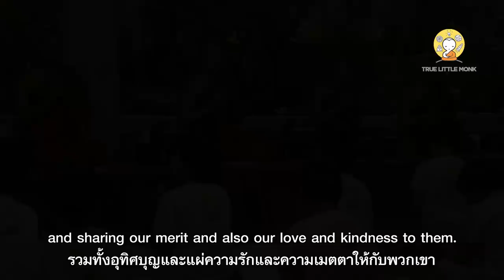True Little Monk l Monks and Novices learn from saving wild boar team mission.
Monks and Novices learn from saving wild boar team mission at Tham Laung Cave.They expressed their love to wild boar team with the rest of the world.Makes the world realise the importance of Mindfulness &  Meditation.

📌 Following the livelihood of these 12 kids who will become novices and rejoice in every moments.
📌 Many ways to watch “TRUE LITTLE MONK : The Wisdom Training Program for Novices.” as follows ;

✿TV Channels (Thailand Based):
- Reality Channel:
TrueVisions 60 | 99 and HD 119 | 333

- Trueplookpanya Channel:
TrueVisions 37, 111 | PSI 148, 188 | DTV 315